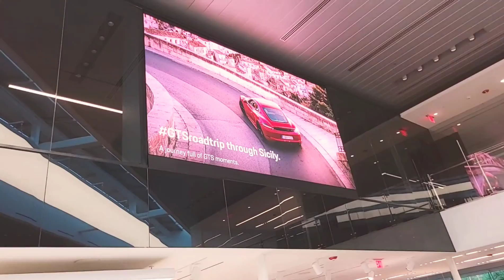LA Will Will - They get mad 😠💵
I jest drop a 🔥 as album don't miss out go play that shit right now on your smart phone you gon love it LA Will Will - These hoes sticky 🧏‍♀️🛍💵